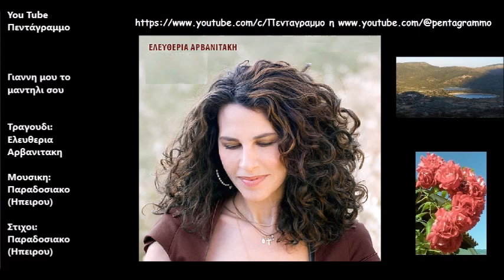Γιαννη μου το μαντηλι σου